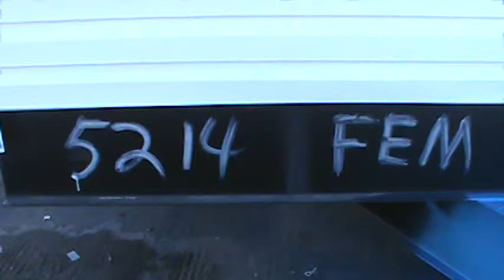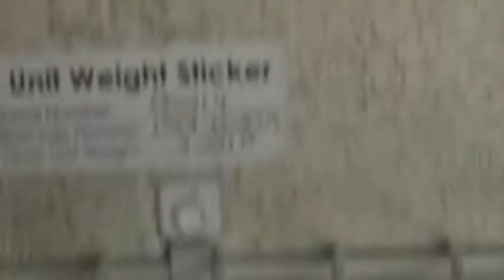5214 SB N